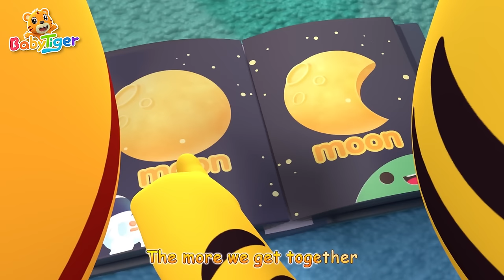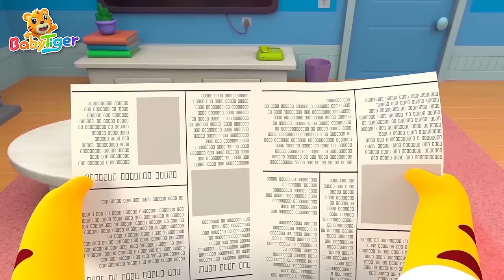Baby Shark + More Animals Songs & Nursery Rhymes | Educational Songs | BabyTiger